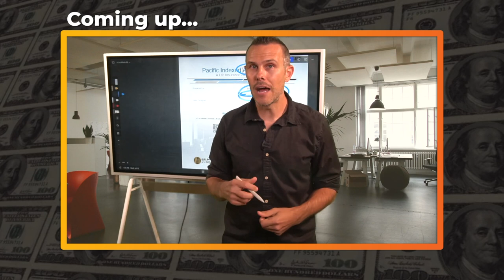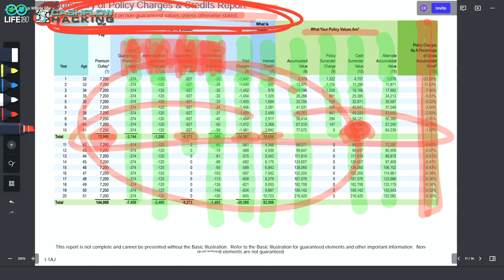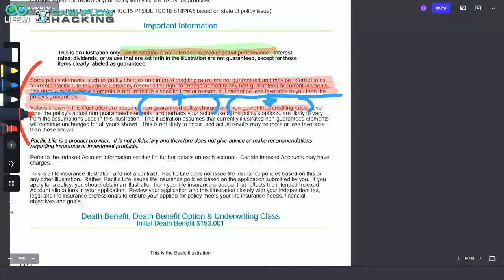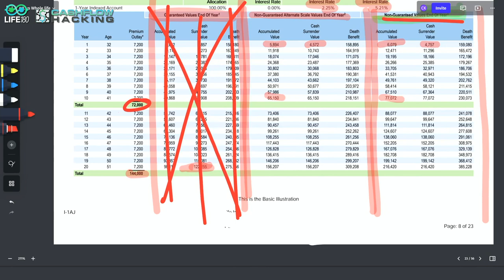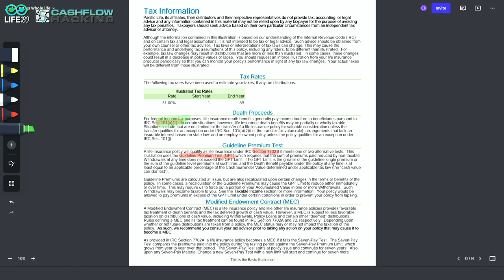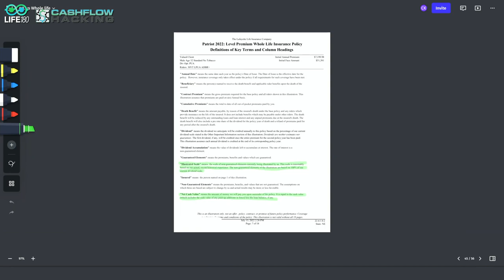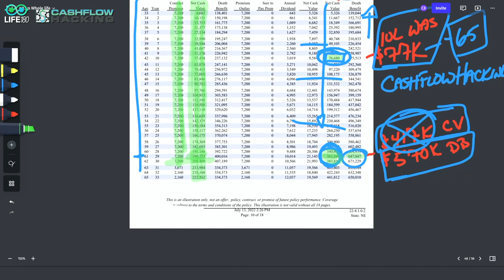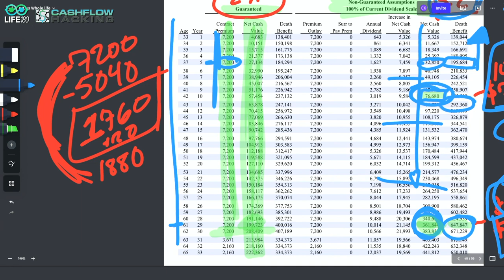Indexed UL vs Whole Life Insurance | FULL ILLUSTRATION COMPARISONS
Indexed Universal Life Insurance vs Whole Life Insurance.  There is much debate online about which product is better.  This video is probably the most comprehensive video on the topic comparing indexed universal life to whole life insurance on YouTube or the internet.

0:00 Intro to Pacific Life IUL vs Whole Life Insurance
5:00 PacLife Accumulator 6 Indexed Universal Life Illustration Intro
7:00 Enhanced Performance Factor Rider in IUL
10:45 Summary of Policy Charges and Credits in Indexed Universal Life
17:35 IUL Company Can Increase Your Expenses at ANY TIME
20:20 Why I Love Whole Life and NOT Indexed Universal Life Insurance
22:20 IUL's have Non Guaranteed Charges and Crediting Rates
25:15 Indexed UL is Simply Traditional UL with an Options Strategy
30:00 IUL Uncapped Indexing Strategies
34:25 Different Types of Index Options in the IUL
36:40 IUL Performance Has Nothing to do with Index Performance
41:20 Indexed Universal Life Insurance Ledger
45:15 Annual Renewable Term Inside of IUL - Policy Can NEVER Be Paid Up
47:50 If Indexing Worked So Well the Insurance Company Would Use it for General Fund
52:45 Costs of Insurance Goes Up During Retirement in IUL
54:00 Performance Rider Can Negatively Impact the Performance of the IUL
57:25 Section 7702 Changes Benefit IUL's and Whole Life
1:00:06 You Are NEVER Investing In the S&P 500 Index - IUL Challenge
1:04:05 Whole Life Insurance Illustration Introduction with Same Funding Structure as IUL
1:06:00 Whole Life Insurance DOES Have Pure PAID UP Insurance
1:08:30 Whole Life Is More Flexible than Most Realize
1:11:30 Whole Life Policy Holders Participate In Profits of Life Insurance Company
1:16:10 The Elites Use Whole Life Insurance NOT IUL
1:18:30 Whole Life Insurance Ledger
1:19:30 Is Your Financial Plan In Alignment With Your Values?
1:24:20 Whole Life Insurance Guarantees
1:28:30 You Can NEVER Use IUL for Infinite Banking
1:30:45 Whole Life Insurance Is A Hedge Against Inflation
1:35:50 Whole Life Insurance Has Living Benefits